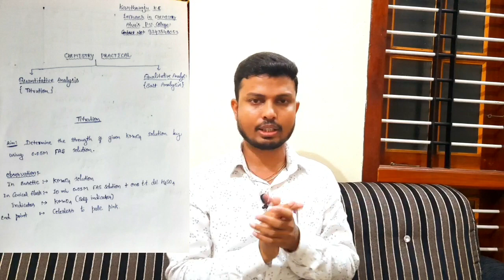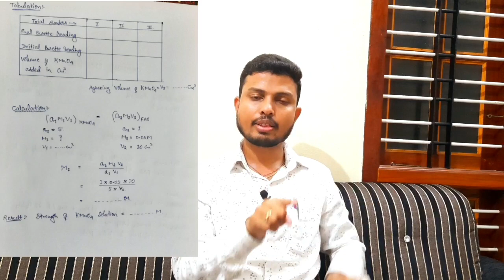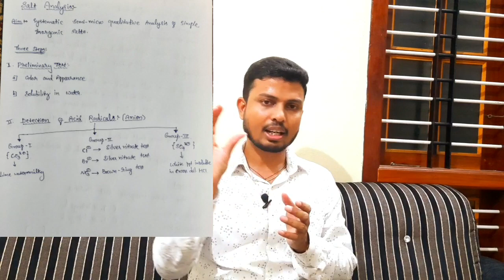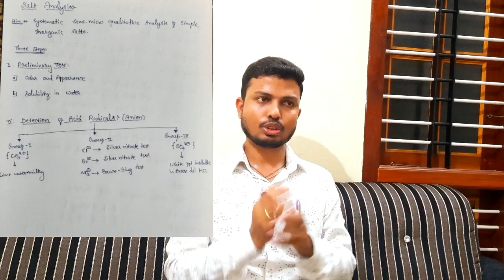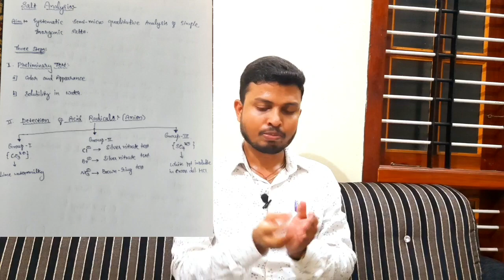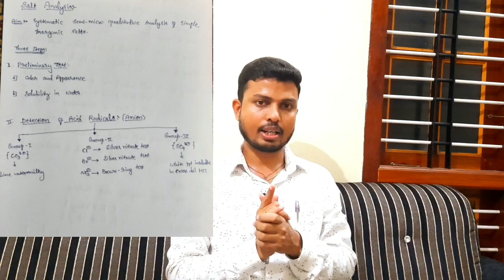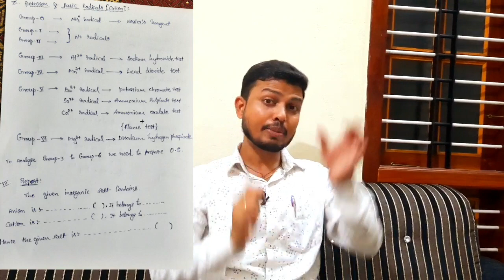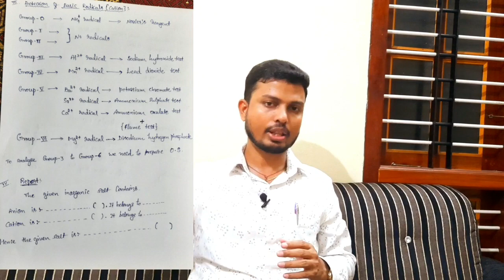2nd Puc Chemistry Practical Exam | Titration & Salt Analysis | NCERT | Karnataka Pu Board 2022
Hello everyone,

00:00 - Intro
00:38 - Marks Distribution
01:26 -  Titration
04:39 - Salt Analysis 2nd Puc
17:40 - Viva Questions
18:58 - Last Tip

 2nd Puc Chemistry Practical Exam, Scheme of evaluation,Salt Analysis, Titration,2nd puc lab, Chemistry lab exam,Puc 2nd Year,NCERT, karnataka Pu Board 2022,Practical exam,Aim,Tabular column,Procedure,Calculation,Viva Questions,Prince Anand,2nd Puc,How to pass,New Series by experts